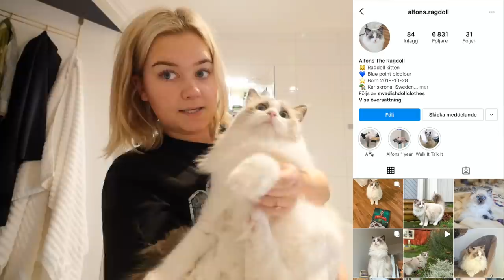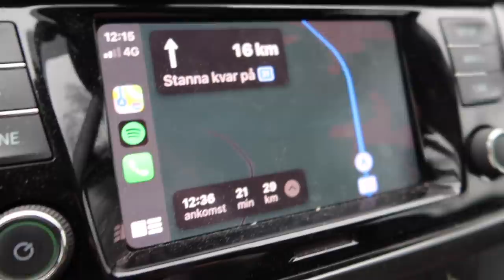VÄLKOMMEN HEM CASPER